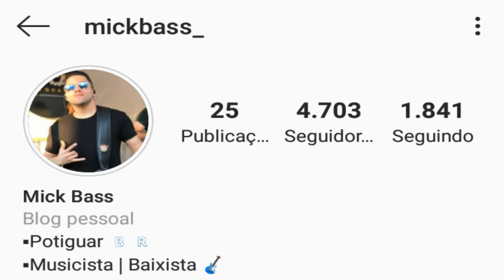MICK BASS | FORRÓ NO BAIXO | VÍDEO COMPILADO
Ative o 🔔 para ficar por dentro das novidades . 🎸